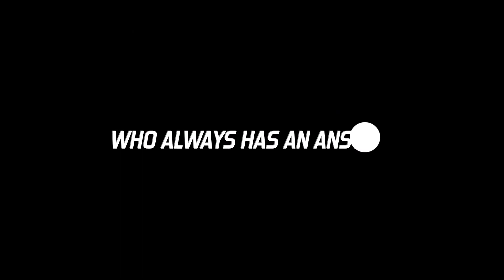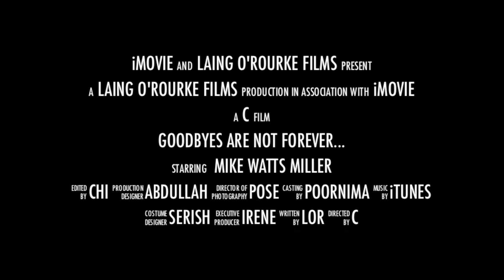Mike Watts Miller - Agent x.mov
This movie is a tribute to one of our best manager Mike Watts Miller who has been with Laing O'Rouke for 30 years. Our best wishes to you Mike! Glad you liked it.